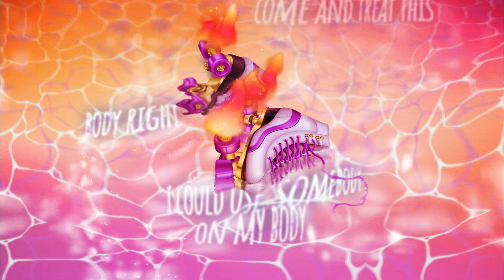Justin Caruso - Fall Tonight (Visualizer)